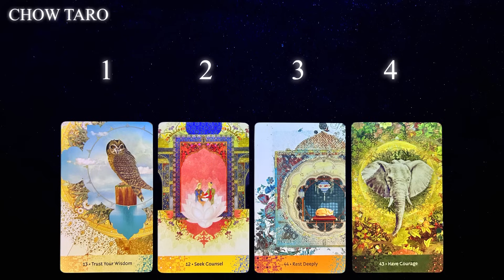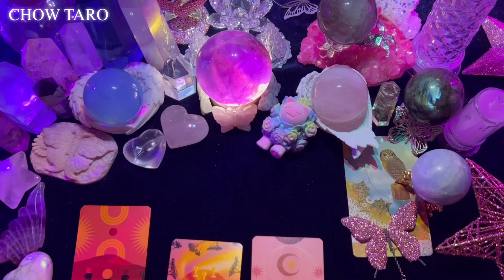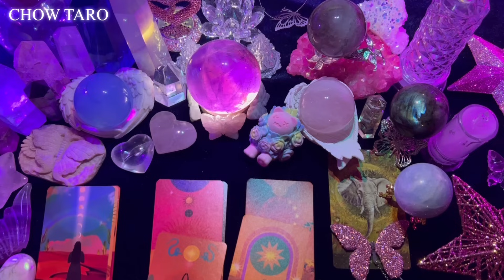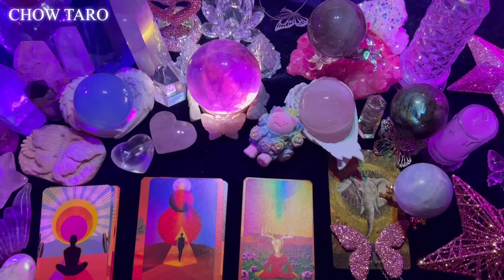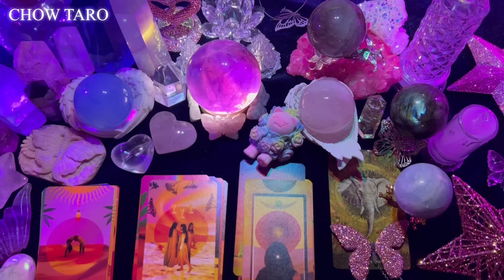🦋다음 연애 상대의 특징과 만나게 되는 경로•첫인상과 성향•기존에 알던 사람인지 새롭게 알게 되는 사람인지🔮